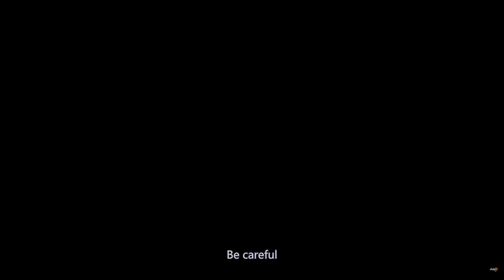[6.4 PV]honkai impact 3rd from finality the origin extended(25m)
couldn't find DK trailer
i took the images from honkai versions trailer 6.4,6.3,5.0,4.1,3.3 and more.

00:00 trailer
01:39 herrscher of finality
03:14 herrscher of origin
04:50 herrscher of truth
06:26 herrscher of flamescion
08:02 herrscher of thunder
09:37 herrscher of reason
11:13 herrscher of void
12:49 striker fulminata
14:24 drive kometa
16:00 Kiana evolution
17:35 Mei evolution
19:11 Bronya evolution
20:47 V1 main trio
22:22 v2 main trio
23:48 v3 main trio